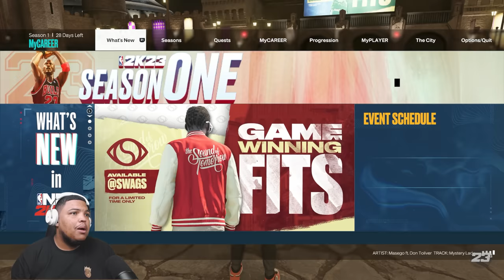NBA 2K23 MyCareer Legendado #04: DISCUSSÃO NA TV E DUELO CONTRA O LEBRON JAMES!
Esse é o 4º Episódio da nossa carreira no NBA 2K23 com nossa visita na TV e o duelo contra o Lakers e o LeBron James